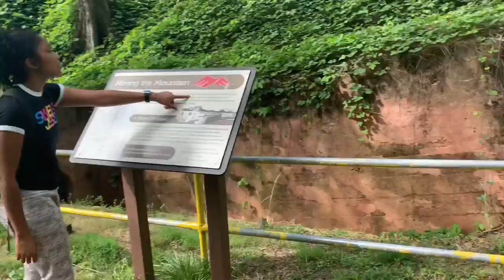GOING HIKING AT RED MOUNTAIN PARK | TESTING OUT NEW WAIST TRAINER